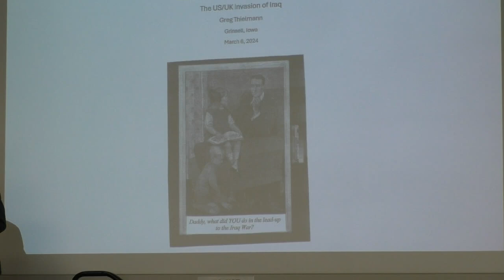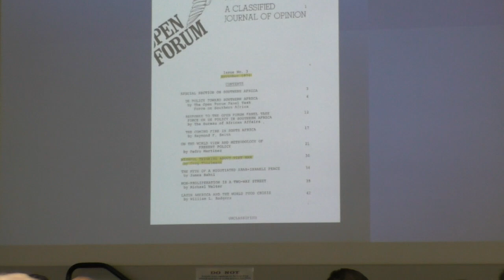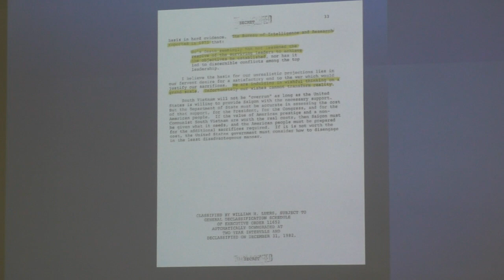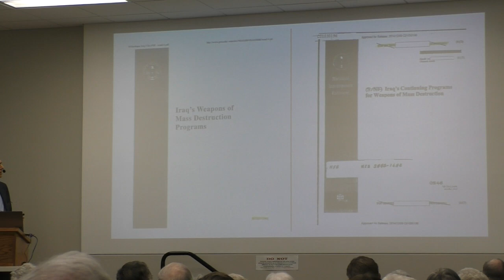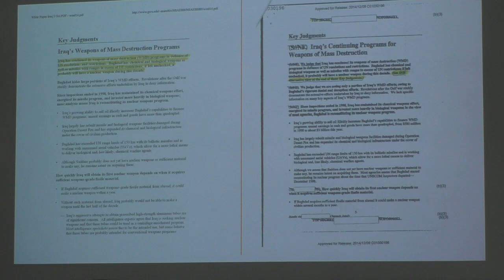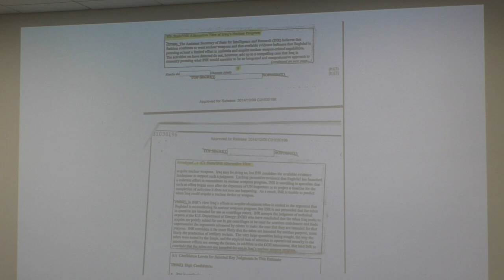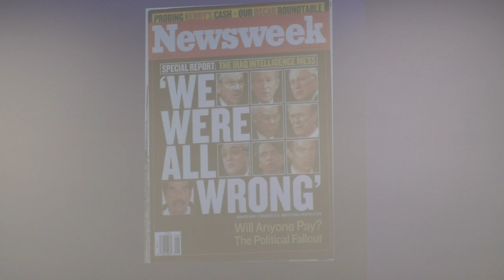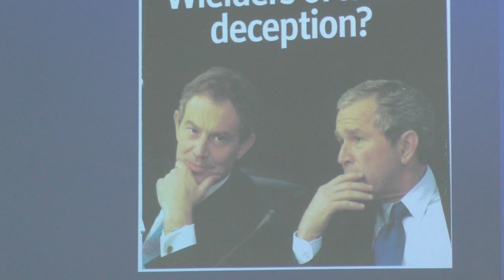Great is the Shame: The Unnecessary Invasion of Iraq. by Greg Thielmann 03-06-2024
"Great is the Shame: The Unnecessary Invasion of Iraq" will be presented by Greg Thielmann, 1972 Grinnell College graduate, current Grinnell resident, and retired State Department official.

The course will focus on the governmental decision to invade Iraq during the George W. Bush administration.  While the stated rationale for the war was that Iraq had active programs to develop “weapons of mass destruction” (WMD’s), that assessment turned out to be wrong.

Thielmann at the time was an acting office director of the Department of State’s Intelligence Bureau (INR), the only intelligence agency in government that disagreed about whether Iraq had an active nuclear weapons program.  After retiring from that office in 2002, he described his bureau’s dissent on various news programs, such as Sixty Minutes.  Greg also received the “Citizen Watchdog” award from the Center for Investigative Reporting for his contributions.

Thielmann’s career focused mainly on arms control, and he served in Brazil, Germany, Russia, and the US.

Bucket Courses are sponsored by Grinnell’s Community Education Cooperative, whose members include UnityPoint Health Grinnell, Grinnell College, Drake Community Library, Grinnell-Newburg Community School District, Grinnell Area Arts Council, Mayflower Community, Grinnell Education Partnership, Read to Lead, and Iowa Valley Community College.